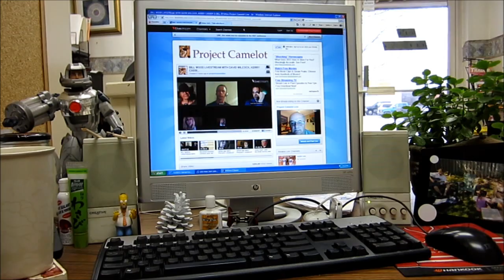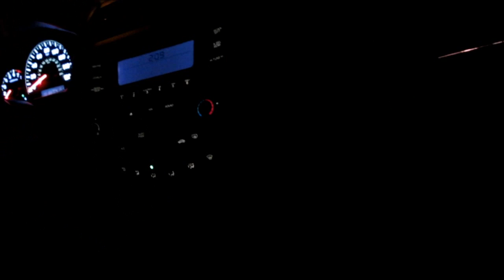+Him In Different Places, Episode 10: "Semi Spiritual"